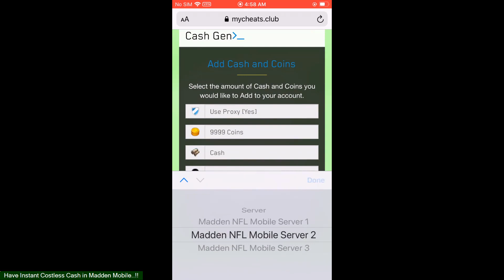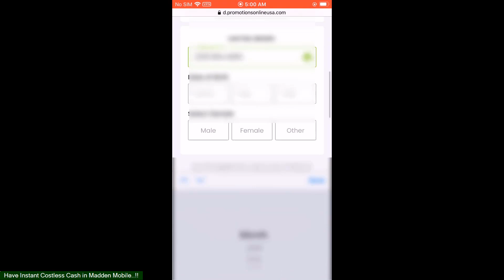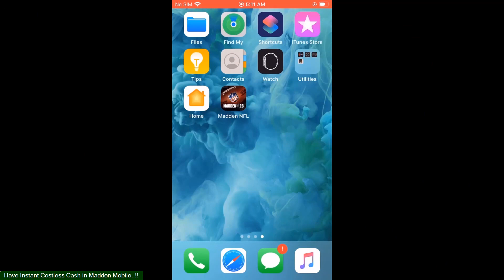Madden NFL Mobile 23 Free Cash 💰 How to Get Free Cash in Madden Mobile 💰 Madden 23 Hack 999999 Coins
Madden NFL Mobile 23 Free Cash 💰 How to Get Free Cash in Madden Mobile 💰 Madden 23 Hack for 999999 Coins in 2022

Hey Guys, In Todays video I will explain how to get free cash on madden mobile using working and tested madden mobile hack that's functioning as on 17 October 2022.
You just must make sure you watch this movie till end, And follow each step very carefully. And in no time you will have your initial free madden mobile cash upto $99 added into your account. You can send this cash to anyone after in account or invest for anything else online.
We have done plenty of research to create this online madden mobile cash generator which has been analyzed by several users and only after 99% accuracy we have launched it online. If You Would like to know How do you get free cash on madden mobile, then let me tell you that this madden mobile cash hack is the only immediate way you can use now. The Steps to hack into madden mobile to get free cash are as below.
1. Proceed with the web page cited in the video
2. Enter Your Details as required.
3. Harness Generate, Wait a Couple of Seconds. Confirm that you are human.
4. Based on your country you might be requested to complete human verification.